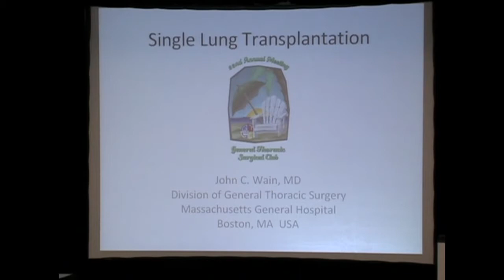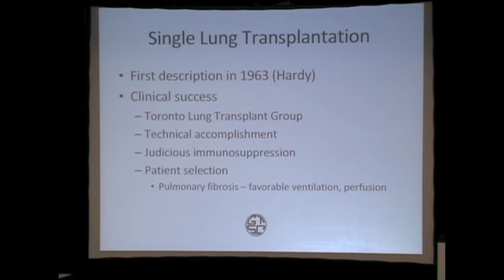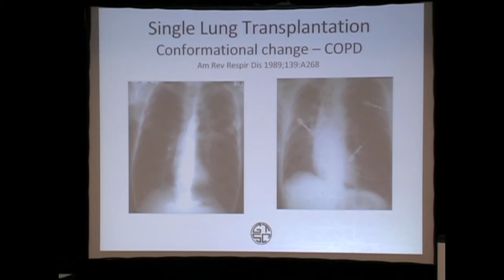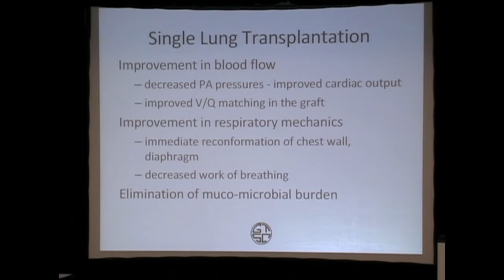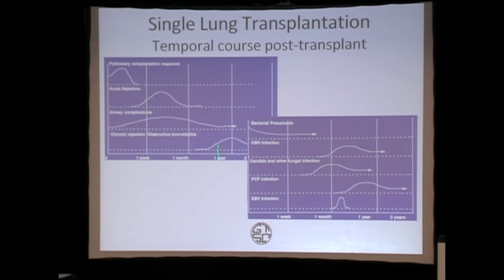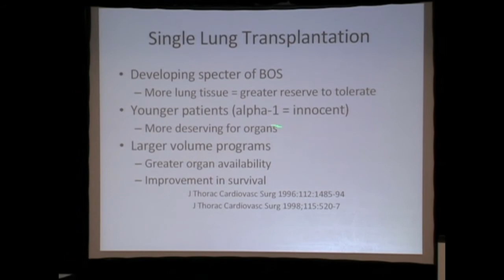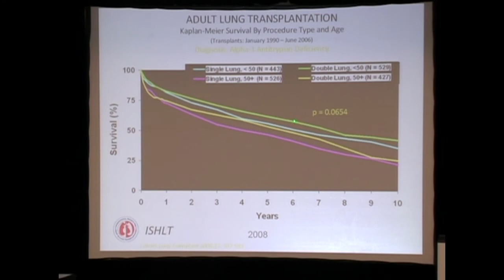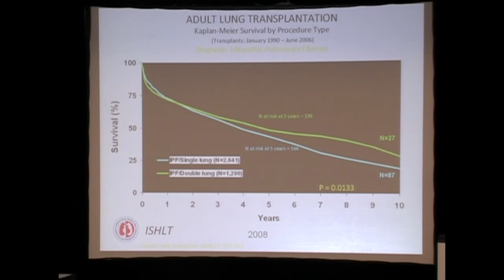John Wain- Single Lung Transplantation (PART 1 of 2)